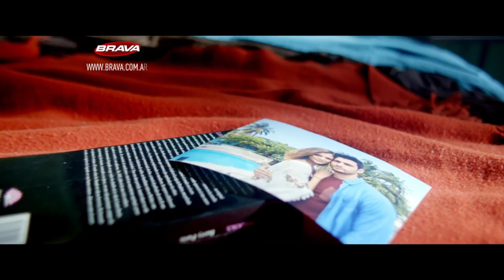BRAVA en el 7